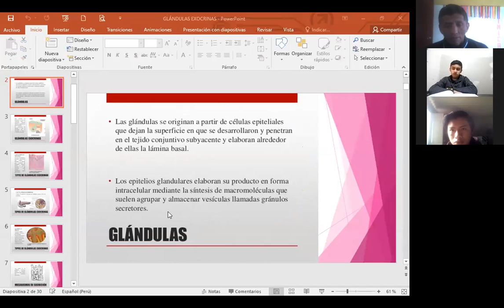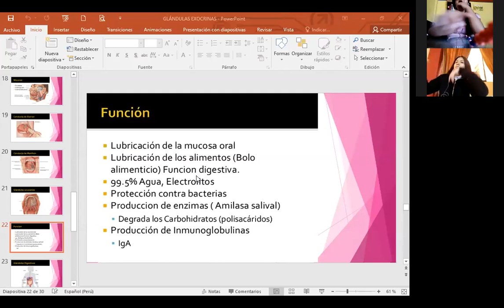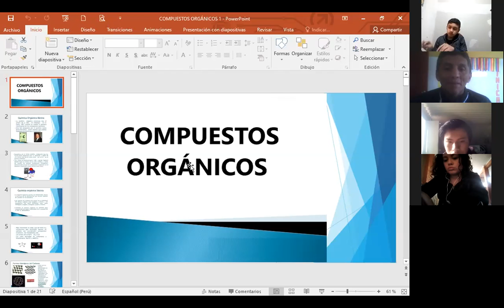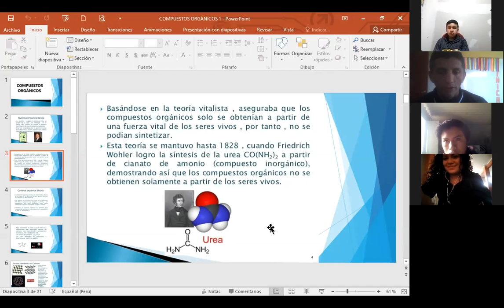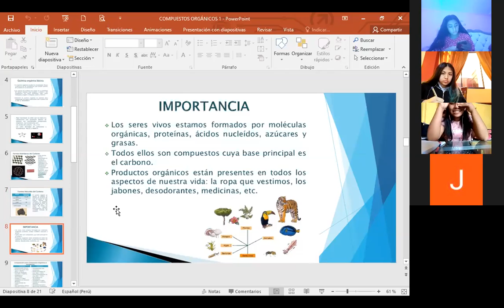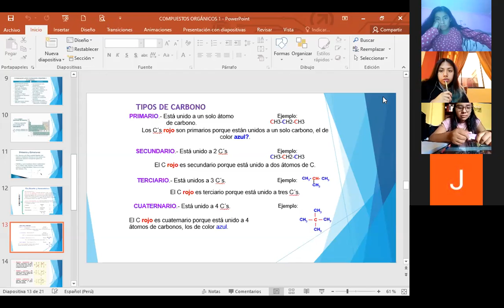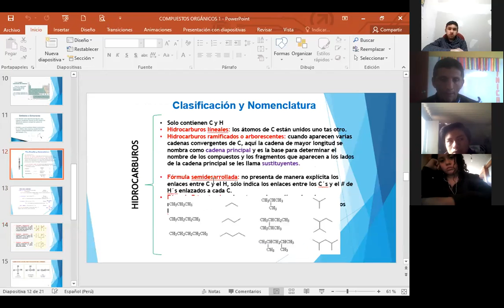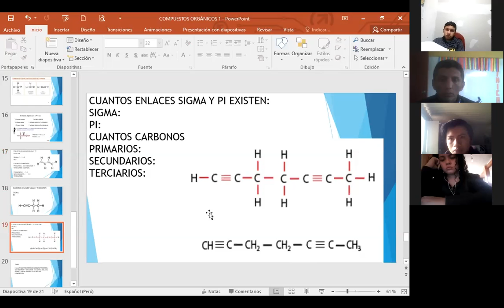II NIVEL III BIM CIENCIA Y TECNOLOGÍA:COMPUESTOS ORGÁNICOS I